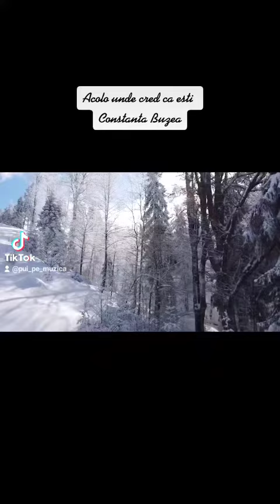Acolo unde cred că ești - Constanța Buzea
Constanța Buzea (n. 29 martie 1941 – d. 31 august 2012) a fost o poetă din România.
Constanța Buzea a urmat cursurile Facultății de Filologie, Universitatea din București, obținând licența în 1970. Între 1974 și 1989 a fost redactor la revista Amfiteatru. Din 1990 a lucrat ca redactor la România literară, unde a semnat rubrica de corespondență „Post-restant“.

Constanța Buzea s-a căsătorit în 1961 cu poetul Adrian Păunescu (soții Păunescu au avut doi copii, pe Ioana (2 iunie 1967 - noiembrie 2011) și pe Andrei (n. 1969), iar în 1977 au divorțat).

Acolo unde cred ca ești - Constanţa Buzea

Acolo unde cred ca esti
Nici trenurile nu strabat
Acolo ca de sticla par
Padurile de brad brumat.

Tot mai departe simti si taci
Adaugat la rest mereu
Si nu mai pot inainta
Decat pierzandu-ma si eu.

Cum ninge, alb e orice drum
Si alb respira-ntregul timp
Nici nu te-as recunoaste-acum
Desperecheat si fara nimb.

Mi-e mila si sa-mi amintesc
Dar nici sa uit nu ma indur
Cata parere-i in destin
Cata greseala-i imprejur.

Cu degete de frig adun
Ca sub un sal inzapezind
Sufletul nostru inca bun
Miscarea lui catre argint.

Cum ninge, nu s-ar mai opri
Si fi-vor brazii ingraditi
Printre barbari meteoriti.

In fiecare an astept
Sa ninga, sa te pot vedea
Daca privesti, daca asculti
Daca mai intelegi ceva.